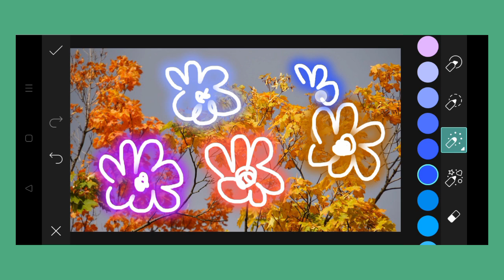Trending HDR video | A Screen Of Pure Pink sdc editing cc | Background | Bp Backdrop A380F K #100